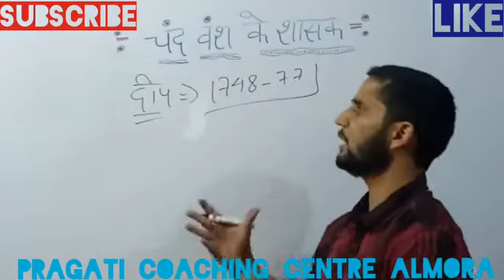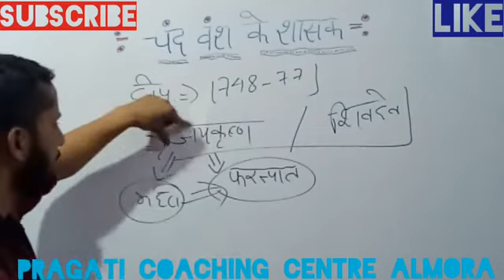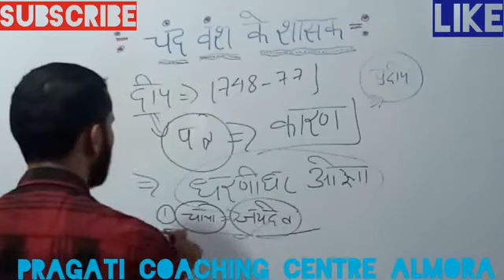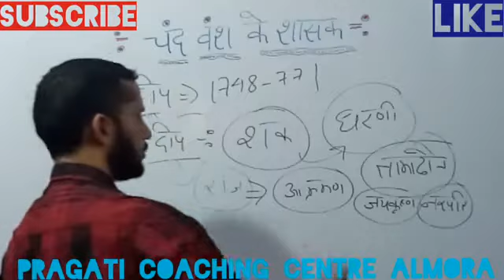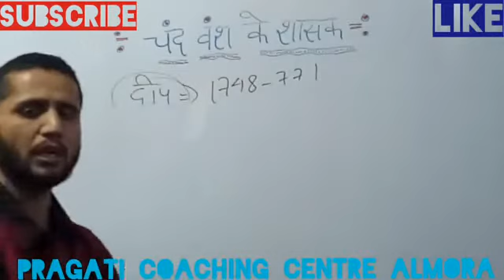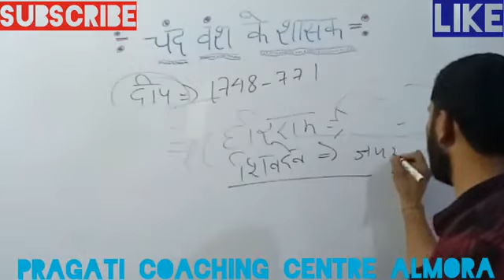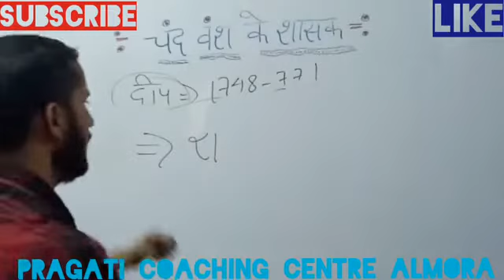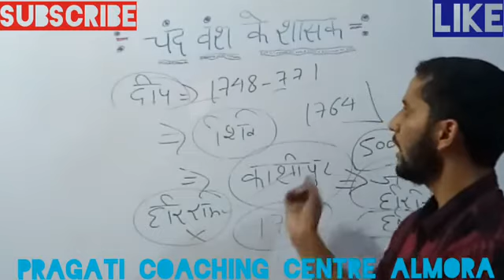उत्तराखंड का इतिहास-36 चंद वंश के शासक-25 दीप चंद और शिवदेव जोशी की मृत्यु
नोट्स के लिए आप हमारे व्हाट्सएप्प ग्रुप मैं जुड़ सकते है